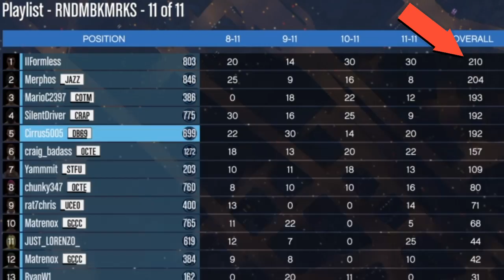GTA V Racing - The Most Wonderful Time of the Year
Caught a little bit of snow this year and had a hell of a lot of fun on the golf course once again.